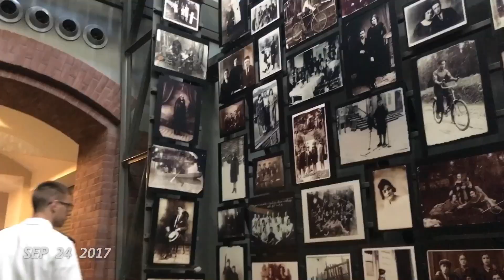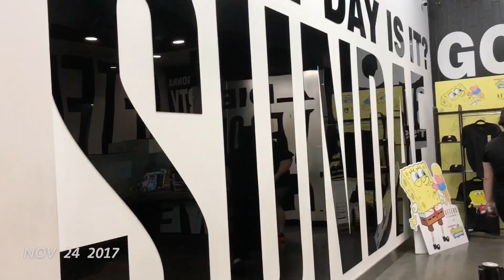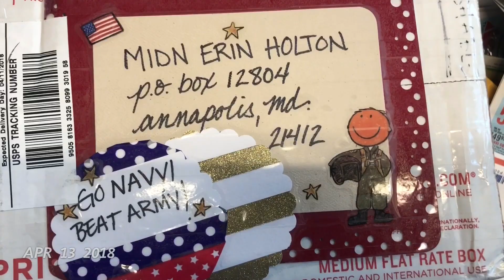Plebe Year at USNA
My first year at The United States Naval Academy in one second a day!